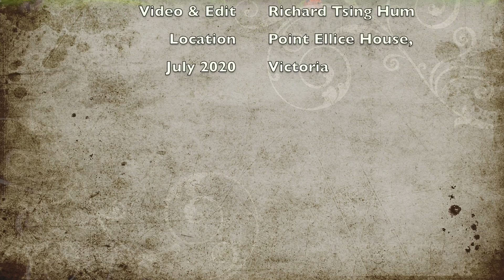Victoria author, Edeana Malcolm reading from her new historical novel, House of Crows.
Co- introduction with Victoria author Vanessa Winn, followed by Introduction, and reading by Edeana from her novel. The setting for both books is at Point Ellice House and so it was fitting that the readings took place there.
This is a co launch of their books and Vanessa Winn's reading can be seen at:

For additional information or to purchase her new book please go